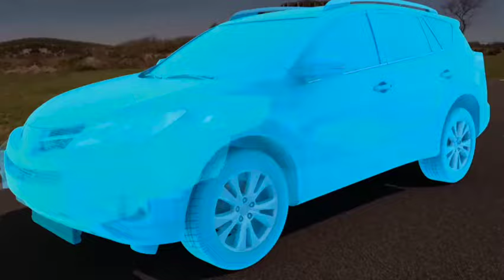"She's Breaking Down Those Barriers" Jade Avedisian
"She's breaking down those barriers," says NASCAR Cup star Christopher Bell about 17 year old Jade Avedisian. He's not wrong.

The 2023 Xtreme Outlaw Midget Series champion and current USAC racer has been turning heads with her dirt racing acumen, race wins and championship.  Now, she is set to transition from dirt to pavement and the GR Cup Series. All of this 24-7 365 style of training is preparing her to hopefully be racing on Sunday's in the NASCAR Cup series.

Yup. Jade's a FREAK. And we LIKE IT!

Tune in to ON THE RISE: Jade Avedisian this Thursday at 10:30pm ET/PT on MAVTV.

Freaks Come Out at Night every Sunday on The Freak Radio Network and YouTube 7pm Pacific/10pm Eastern and Mondays on MAVTV @ 12pm Eastern and Pacific